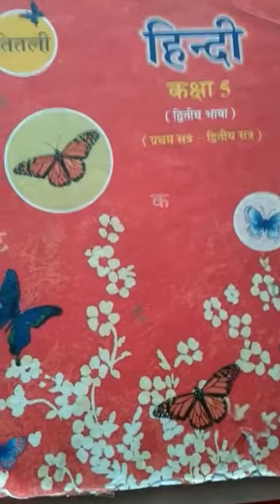ધોરણ પ વિષય હિન્દી બારાક્ષરી